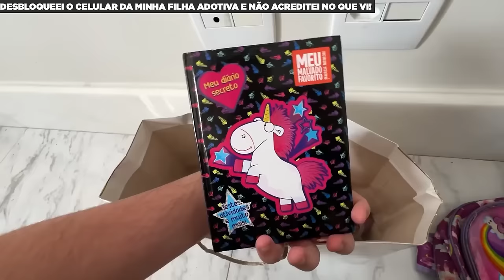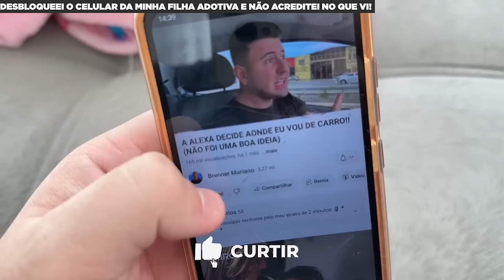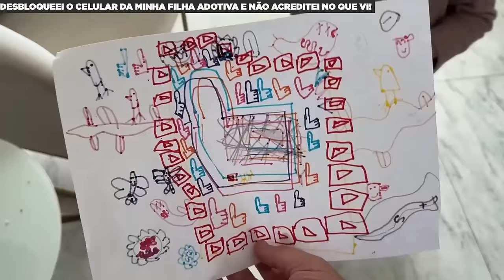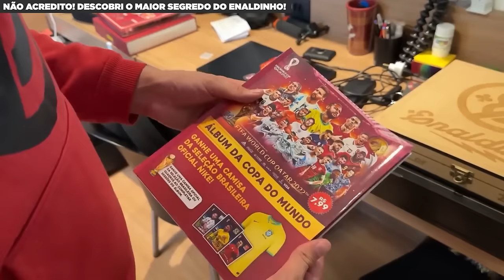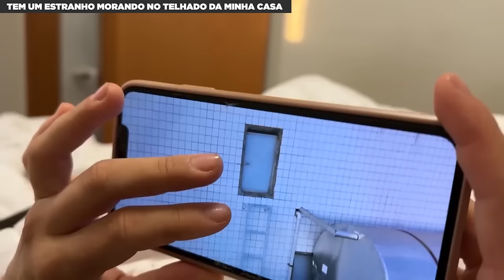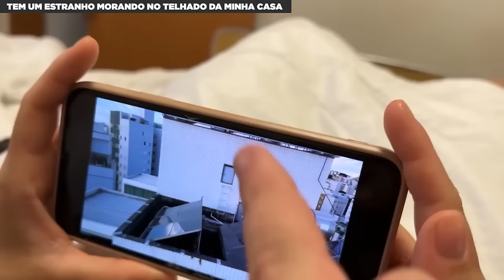PIORES MOMENTOS DE 2023! ADEUS…